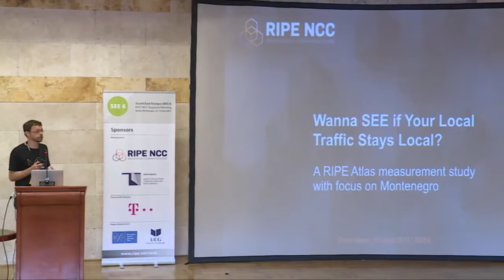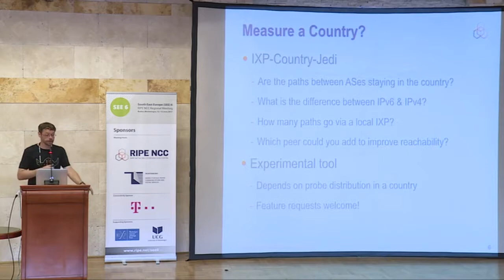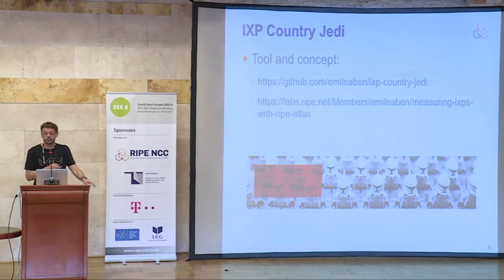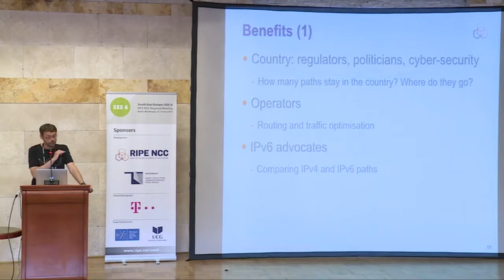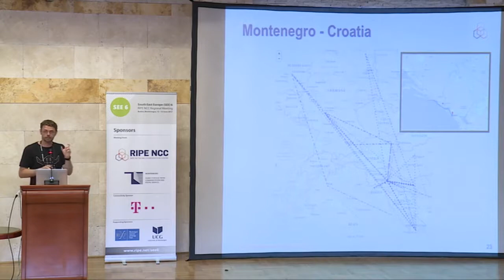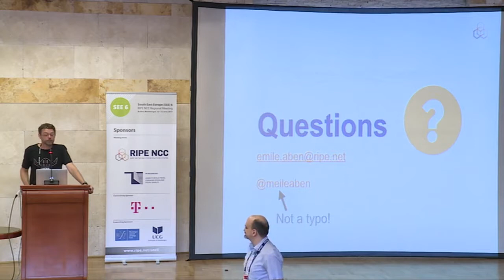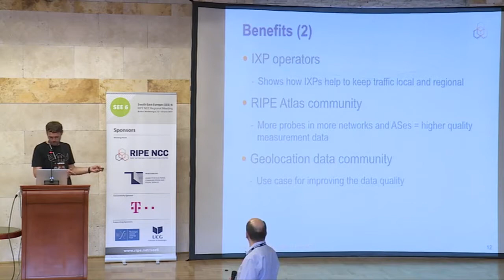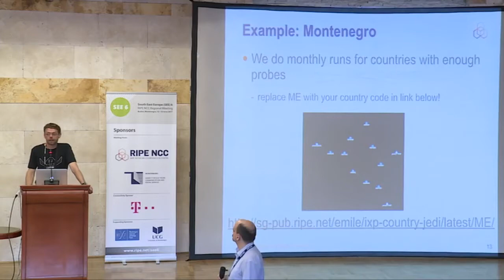SEE 6 : Is Local Traffic Staying Local What We See for the SEE Region with RIPE Atlas Emile Aben